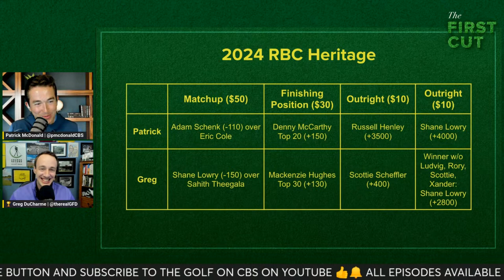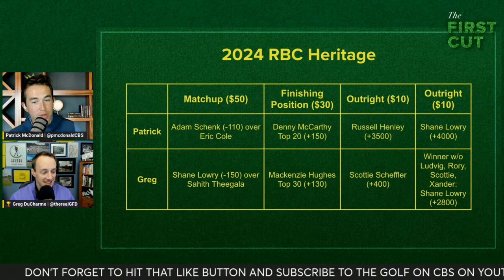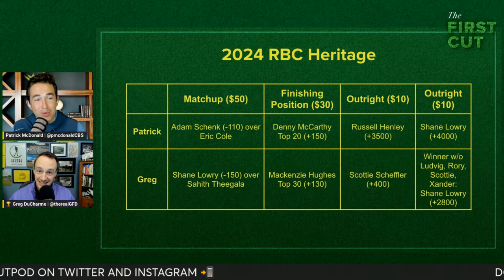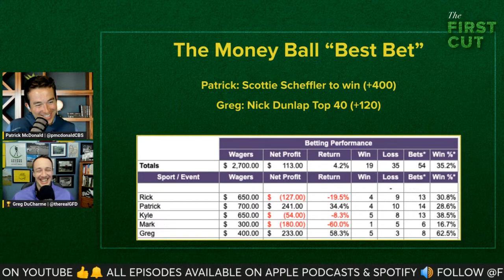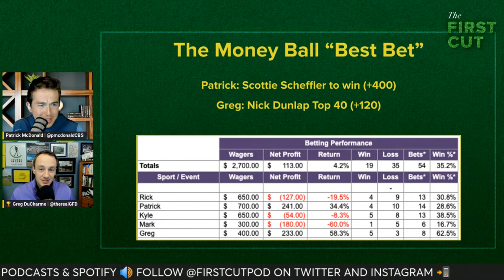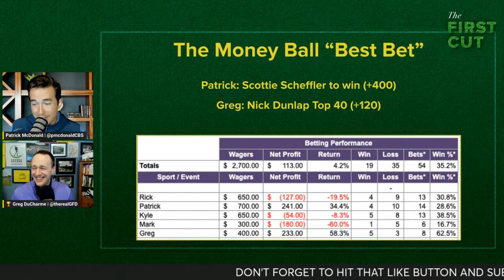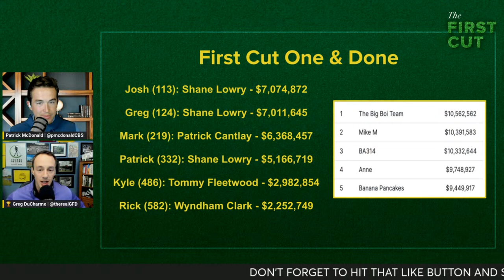2024 RBC Heritage Mega Preview - Picks, Storylines, One & Done | The First Cut Podcast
Patrick McDonald and Greg DuCharme preview the 2024 RBC Heritage. It's picks, storylines and the One & Done for this week's signature event from Harbour Town.

0:00 Intro
2:26 Final Masters Thoughts & Rory’s LIV Golf Rumor
11:01 RBC Heritage Preview - siggy after a major, Spieth & JT, Scottie & more
22:21 Best Bets
38:20 One & Done